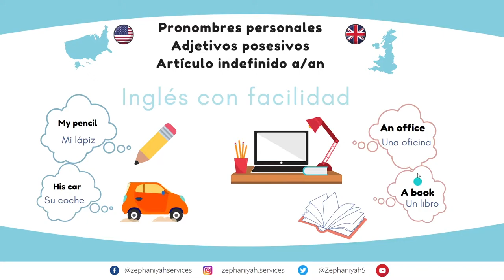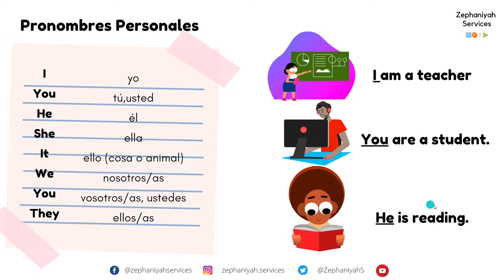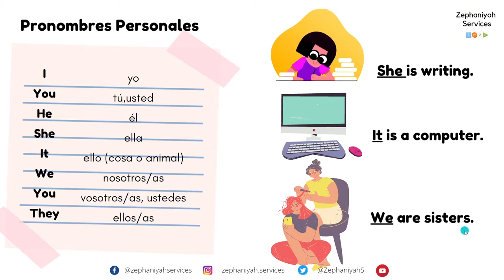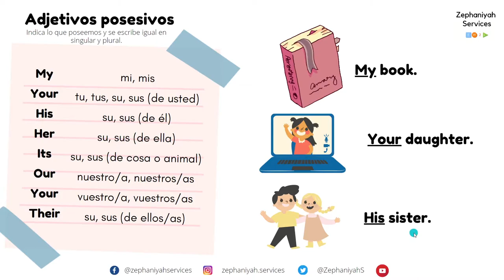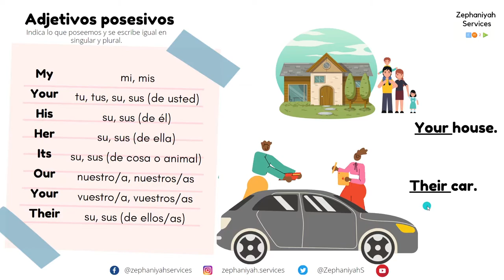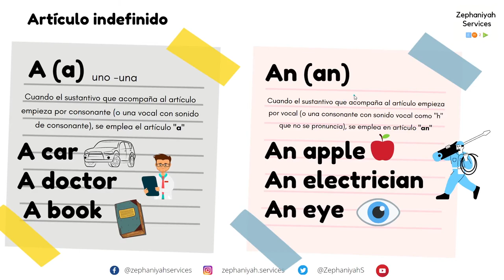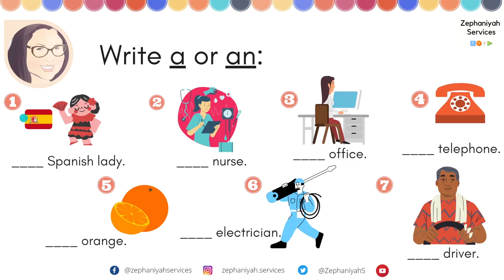Los pronombres personales | Adjetivos personales | Artículo indefinido A - An| INGLÉS con FACILIDAD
👋Hello English learners. Aqui tenéis un video de inglés básico.

Los pronombres personales |
Adjetivos personales |
Artículo indefinido  A &  An